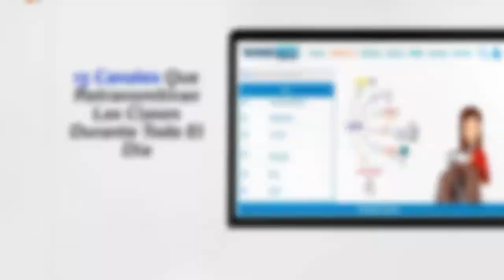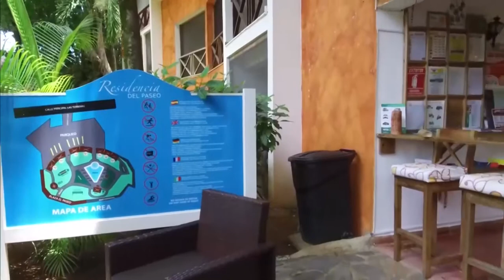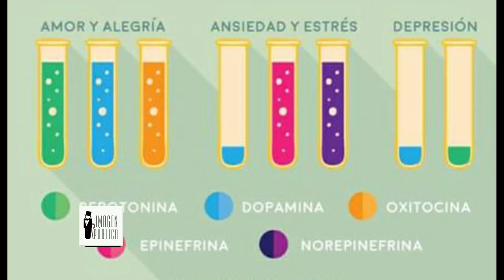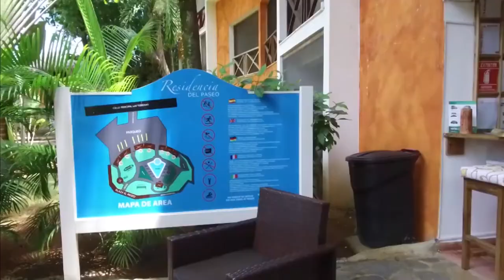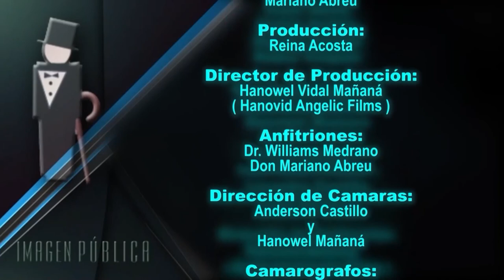Imagen Pública Tv: Las influencias, consejos para un buen 2021, Dr. José Fernando Pérez Volquez.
¿Como influyen las personas de tu entorno?,
5 consejos para tener un buen 2021,
Invitado: Dr. José Fernando Pérez Volquez.
Conozca su historia, sus inicios, su crianza, su formación.